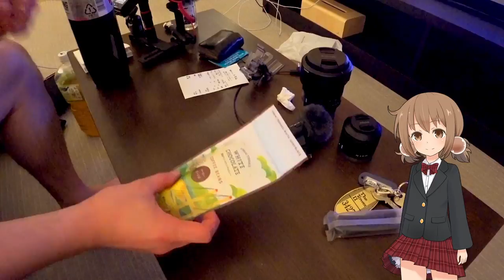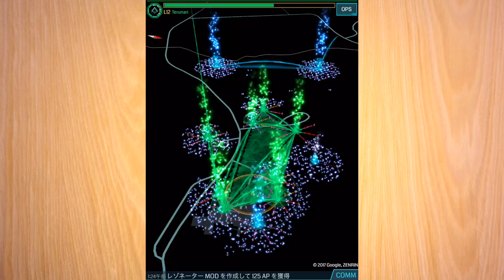リゾート地でリフレッシュ。占冠村トマム宿泊レポ(5)【LuminousDiary_309】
( ﾟдﾟ)やぱりここでもIngress。

Fantia（ファンティア：無料プランもあります！

　Breakthrough_ace.輝鳴
●キャラクターデザイン・キービジュアル：
　そらのん
●ルミ・ミレーニア オリジナルキャラクターデザイン：
　なか